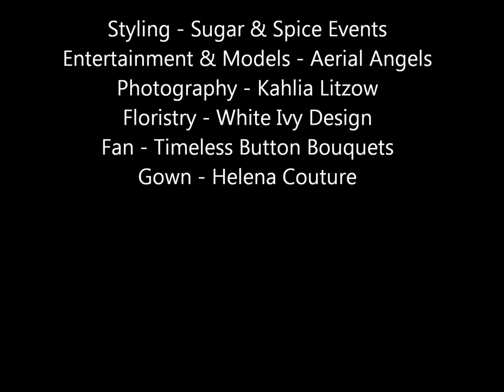Sugar & Spice Events - La Belle Epoque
A lavish styled shoot style and coordinated by Sugar & Spice Events
Styling - Sugar & Spice Events
Photography -  Kahlia Litzow
Cake - Deliciously Decadent
Gown - Helena Couture
Entertainment & Models - Aerial Angels
Floristry - White Ivy Design
Models Fan - Timeless Button Bouquets